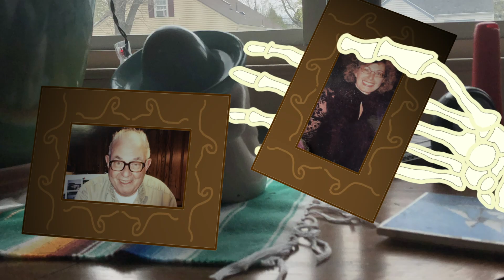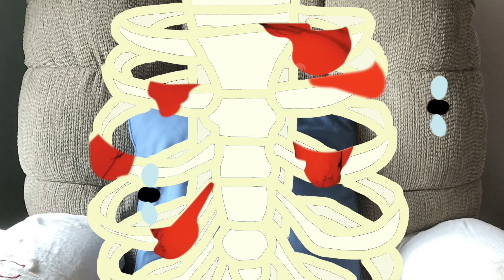Red Eyes and Bloody Bones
Your childhood monster reminds you what he really is